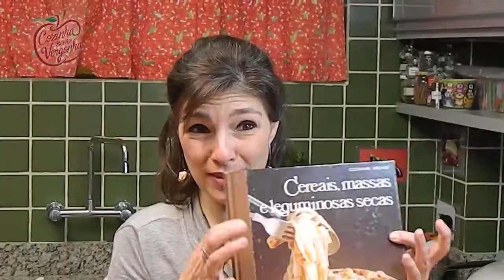Cozinhar melhor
Vamos falar de livros! - Dica de livro #1
"Cereais, massas e leguminosas secas", da coleção Cozinhar melhor - Técnicas e receitas, deu a base do nosso delicioso prato de Cevadinha com cogumelos (veja o vídeo anterior).
Essa coleção organizada pela Time-Live Livros e publicada pela editora Cidade Cultural no anos 1980 traz teorias e receitas que ajudam qualquer um a cozinhar. Além disso, a produção é linda, as fotos são ótimas e a tradução é da brilhante Nina Horta. Fique de olho no canal para encontrar mais receitas da coleção...

Ah, os livros estão fora de catálogo, mas podem ser procurados no Mercado Livre, Estante Virtual, Sebo do Messias, Traça...